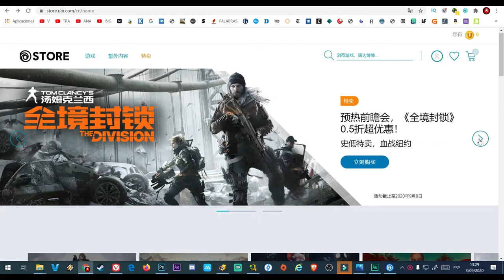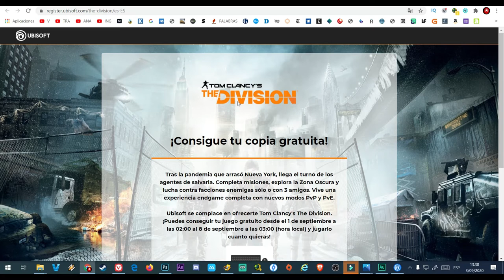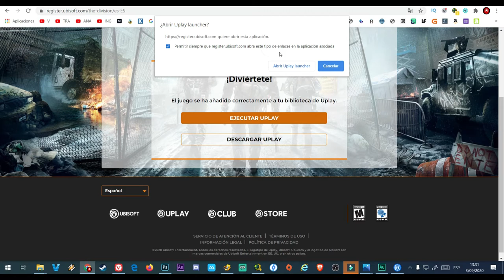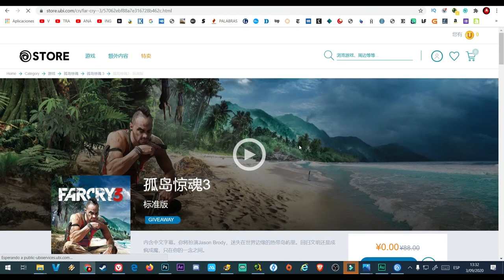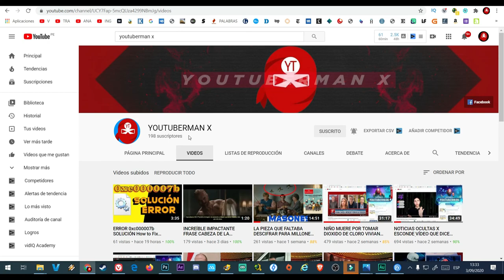FAR CRY 3 Y THE DIVISION 2 JUEGOS GRATIS REGALADOS PARA SIEMPRE RECLAMA RÁPIDO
DOS JUEGAZOS GRATIS Y FULL DE POR VIDA SIN CRACK fra cry 3 y the division full y completamente gratis de por vida
*) primero crea tu cuenta en uplay y ubisoft
link de uplay
ubisoft

link de ubisoft

**) luego ve a estos dos links exactamente y has lo que dice el video.
link far cry 3
NOTA: si no puedes tener ningún juego me avisas en los comentarios.
también pueden donar a este enlace

ya.co.ve/GOALMASTER

ya.co.ve/YOUTUBERMAN

YOUTUBERMAN X
ya.co.ve/YOUTUBERMANX

youtuberman z
ya.co.ve/youtubermanZ